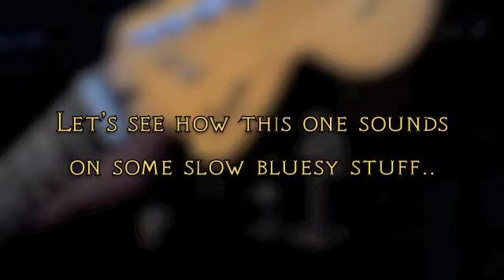Squire Strat Clean Slow Blues Licks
Trying out my used pawn shop Squire Strat on some slow clean blues with nothing but reverb through an Digitech RP-90 guitar pedal. Tap harmonics are pretty easy on this $59.00 guitar!